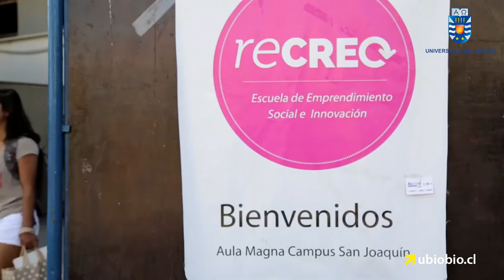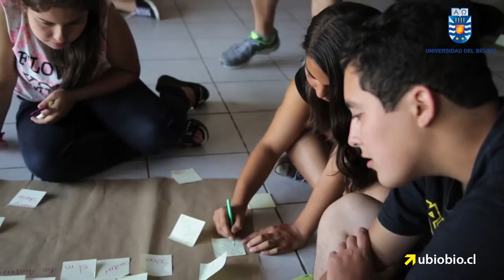Sede La Castilla de la UBB en Chillán será epicentro del emprendimiento y la innovación juvenil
A través de una metodología de pensamiento creativo La escuela de Emprendimiento e Innovación social ReCreo, busca plantar en los jóvenes una actitud pro activa para enfrentar las problemáticas de su entorno. Los talleres se realizarán entre el 16 al 20 de Enero.